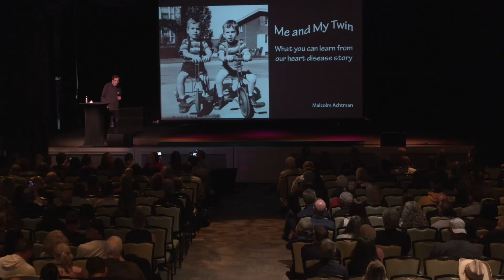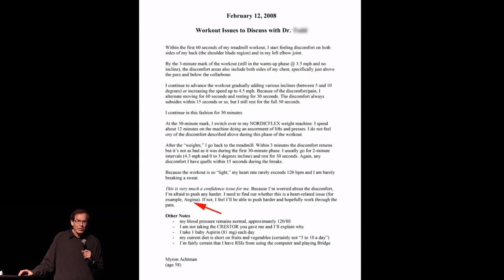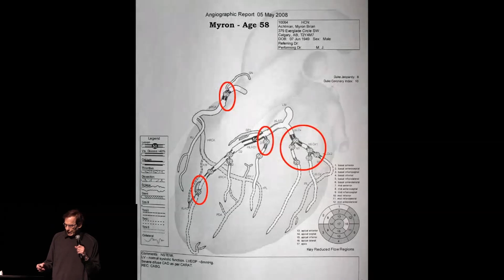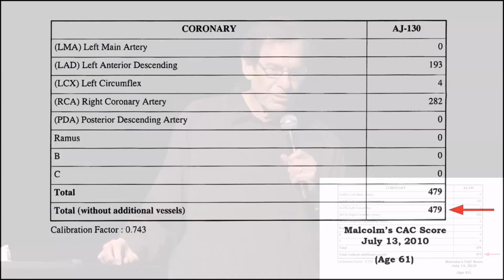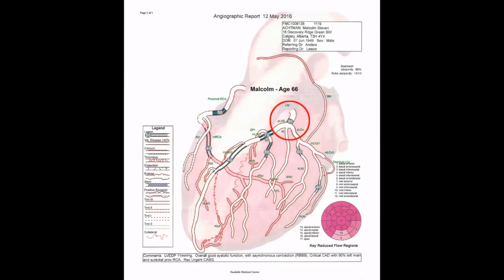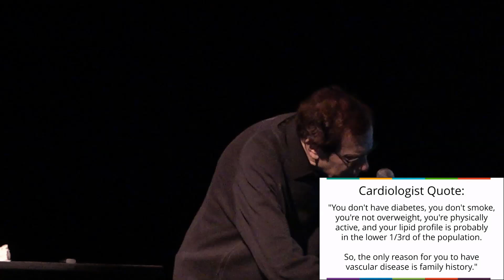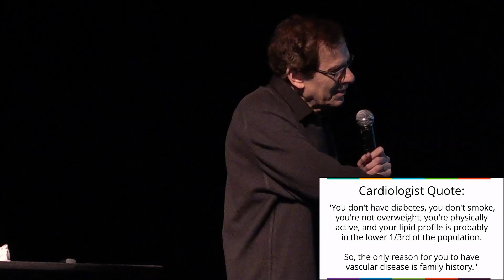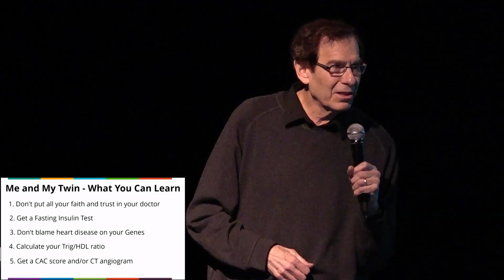My Twin’s Bypass Saved Me - Malcolm Achtman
Malcolm Achtman shares his personal journey in heart disease prevention, drawing on his experience as an identical twin, witnessing his brother undergo quadruple bypass surgery. Achtman becomes a citizen scientist, exploring how diet, lipid profiles, and metabolic health affect cardiovascular outcomes. He emphasizes the importance of taking control of one's health, learning about the role of insulin, and addressing diet changes. Through trials with various diets and tests, Achtman discusses the potential genetic and metabolic contributors to heart disease and the significance of being proactive in health management.

The Collaborative Science Conference, known as 'CoSci,' is a charity fundraising event organized to benefit the Citizen Science Foundation in the form of a scientific conference. – and thank you for your support.

0:00 - Introduction to Malcolm Achtman
0:24 - The life-changing news at the airport
1:05 - Brother’s quadruple bypass surgery
1:17 - Early signs: discomfort and angina
2:00 - Family doctor dismisses concerns
2:37 - Cardiologist confirms angina diagnosis
2:53 - Brother undergoes successful bypass surgery
3:24 - Malcolm's appointment with a new doctor
3:34 - Becoming a citizen scientist
4:01 - Malcolm’s treadmill test failure
4:18 - Discovering the importance of coronary CT angiogram
5:01 - Identifying heart disease and blockages
5:15 - Malcolm's angina and subsequent heart surgery
6:28 - Lessons from metabolic health
6:46 - The failed experiment with the DASH diet
7:54 - Transitioning to a low-carb diet after reading "Wheat Belly"
8:13 - Discovering lean mass hyper-responder traits
9:00 - The significance of fasting insulin levels
9:58 - The genetic component of heart disease
10:37 - Testing for LP(a) and cholesterol
11:46 - Statins debate and refusal
12:53 - Closing thoughts on becoming a citizen scientist